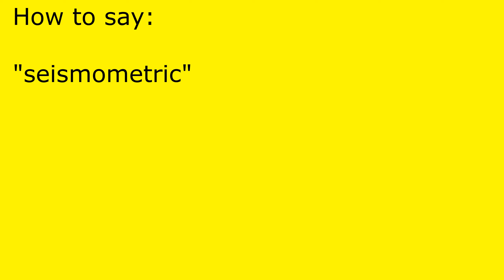How to pronounce seismometric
seismometric pronunciation.